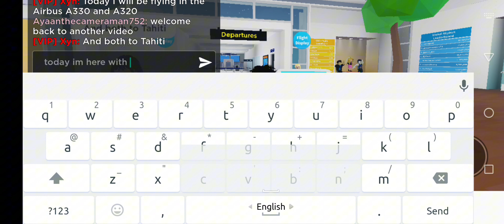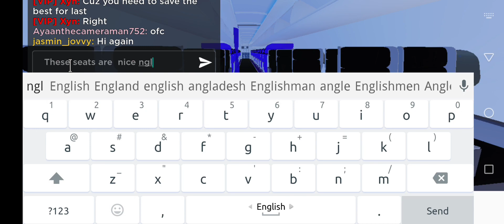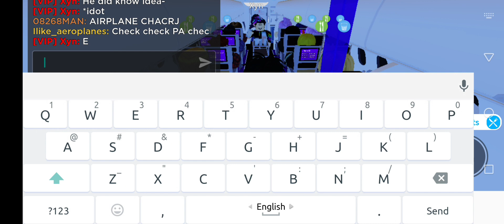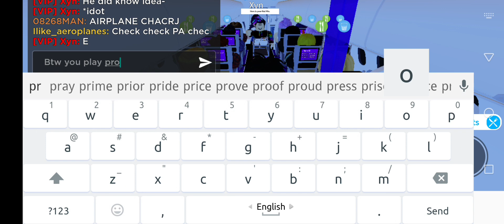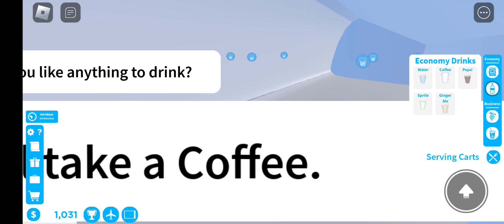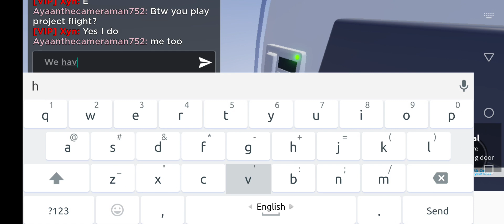Ccs Neon Air Robloxia-Honolulu With Xyn